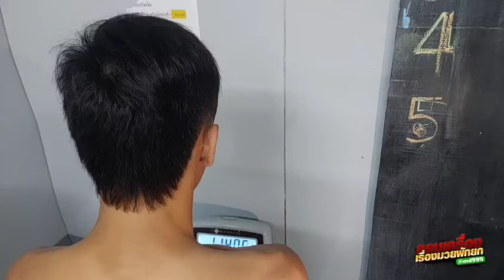สัมภาษณ์ ใจสิงห์ vs อิไลซ่า ศึกมวยมันส์สนั่นเมือง ช่อง true4u24 เริ่มชก 18.00 น เวทีมวยรังสิต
สัมภาษณ์ มวยไทยวันนี้ สัมภาษณ์ ใจสิงห์ vs อิไลซ่า ศึกมวยมันส์สนั่นเมือง ช่อง true4u24 เริ่มชก 18.00 น เวทีมวยรังสิต (29-10-67)